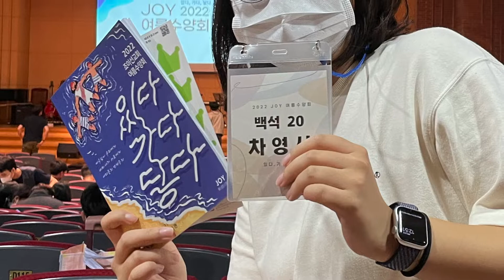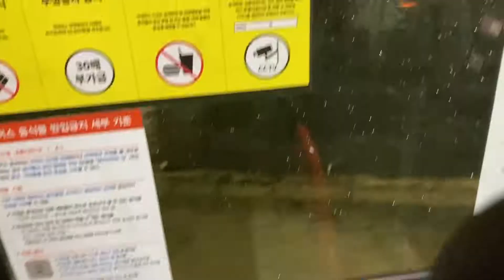[있다 가다 닿다] 끝나다_2022년 전국 여름수양회 리뷰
은혜로웠던 수양회가 끝났습니다.
그러나 우리는 이제부터 시작입니다.

죠이선교회 천안지부는
나사렛 단국 백석 상명 호서 캠퍼스에서 활동하는
기독교 선교단체 입니다.

예수님을 첫째로, 이웃을 둘째로,
나 자신을 마지막에 둘 때
참 기쁨이 있습니다.

함께 하시고 싶으신 분들은 언제든 연락주세요.